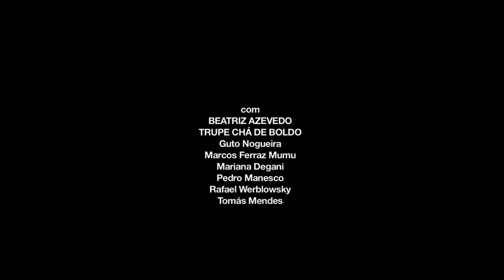videoclipe ALEGRIA Beatriz Azevedo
artista: beatriz azevedo
cd: alegria
gravadora: biscoito fino
direção: marcelo barillari e sabrina greve
filmado no teatro oficina, são paulo, brasil
participação no video clipe: trupe chá de boldo
fi gu rinos: ma riana de gani
fo to grafia: mar celo lima
mon tagem: sa brina greve
pro dução: ca ro lina nobre
au to ração dvd: da niel campos
re a li zação: acro beat e to zatti pro du ções
elenco (em ordem de apa rição no clipe):
pedro ma nesco
be a triz aze vedo
marcos ferraz
guto no gueira
ra fael wer blowsky
tomás mendes
ma riana de gani
gus tavo si mões galo
gus tavo ramus
tomás bastos
fe lipe bo telho
ce cilia góes
leila pe reira
ga briel se túbal
amigos e pú blico no te atro ofi cina